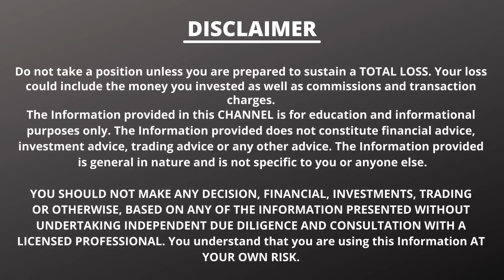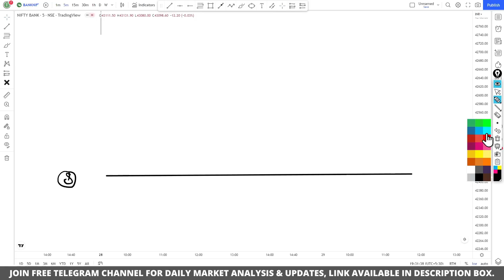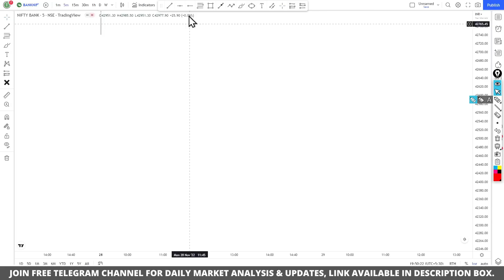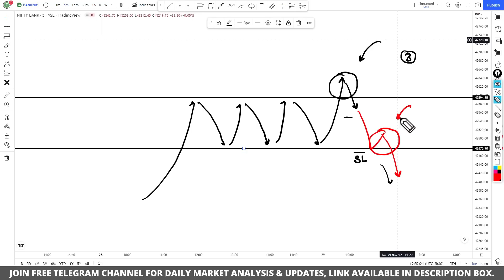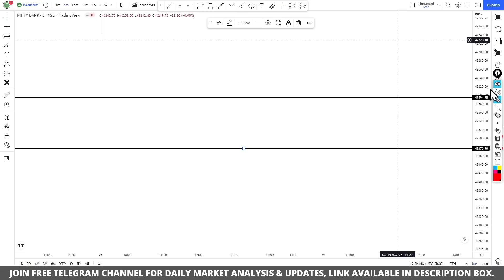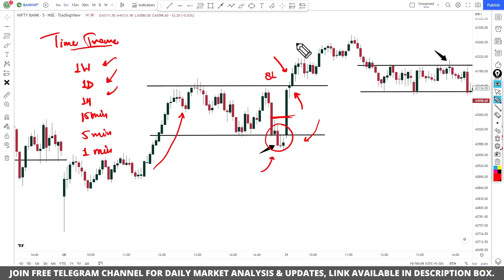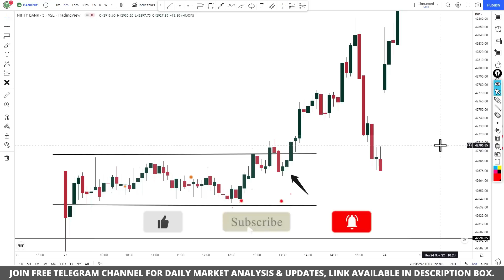Stop Loss Hunting : Game of Big Players | Part-1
In this video, I have explained everything you need to know about Stop Loss Hunting & how Big players do SL Hunting.
                                    OR
[ Search 'Trading Geeks' On Telegram To Join.]

Click on Below Link to open FREE Demat account.

We are SEBI Registered ANGELONE Authorized Partner.